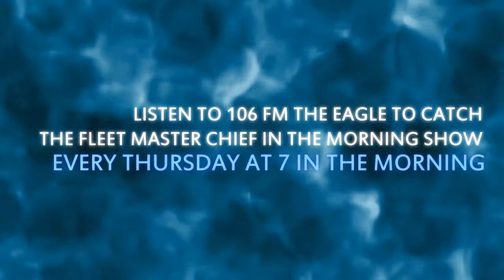Master Chief in the Morning, Feb. 19, 2015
While filling in on the Fleet Master Chief in the Morning Show, Command Master Chief Donald "Skip" Singleton talks about February being Healthy Heart Month.